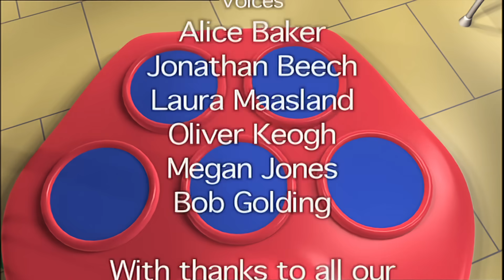NUMBERJACKS | Best Estimate | S1E27 | Full Episode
Explore the world of estimation in Best Estimate as the Blob makes things go wrong. With Number 5 on a mission, it's a race against time to restore balance to the world.